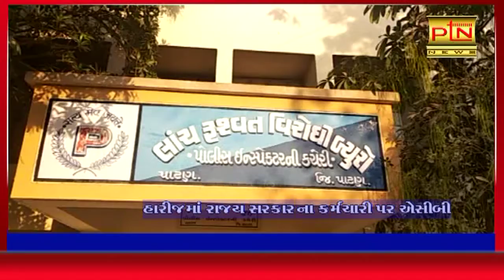હારીજમાં કર્મચારી લાંચ લેતા ઝડપાયો ।। PTN News ।। Gujarati News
PTN NEWS
હારીજમાં કર્મચારી લાંચ લેતા ઝડપાયો ।। PTN News ।। Gujarati Newsહવે પાટણ ને લગતા દરેક સમાચાર નિહાળો ગમે ત્યા ગમે તે સમયે

Ptndigitalmedia.com